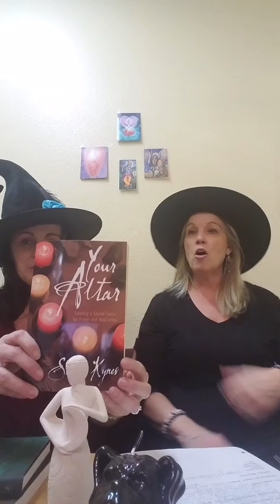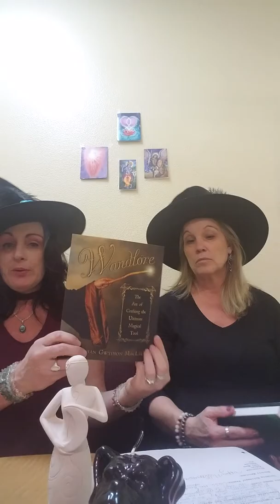Happy Halloween!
This week we chat you up about Hekate (Hecate) Greek Goddess of witchcraft,  magic, the crossroads and much more.